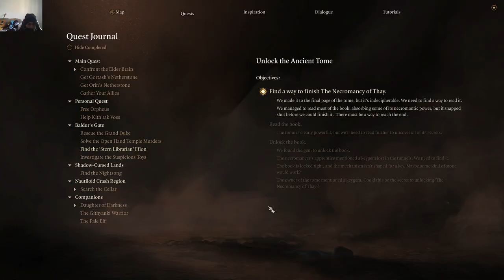Baldur's Gate 3 - Killing Everyone In Upper Rivington & Sharess' Caress